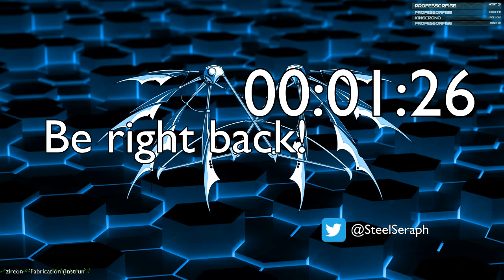The Sprawl RPG: SUBv3RSION #2.0 Downtime Moves!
One player down this week as we go through the downtime moves of the players between missions and see what their next mission might be!